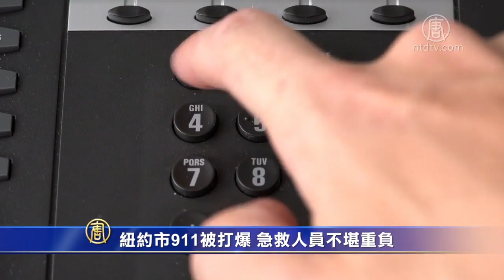纽约市911被打爆 急救人员不堪重负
近期，纽约市911紧急医疗救助的电话，打破历史最高记录，使急救人员不堪重负。